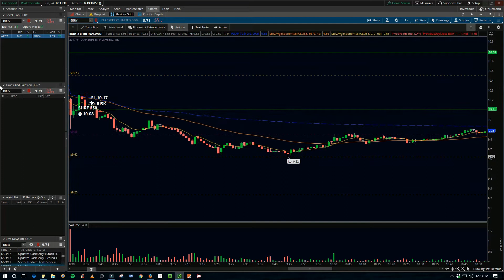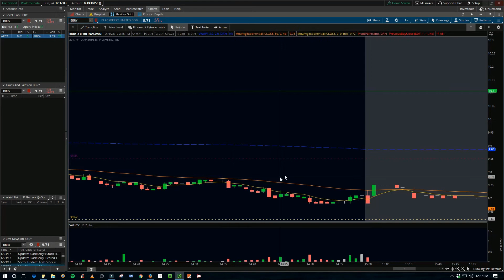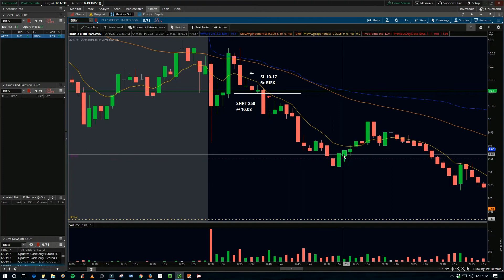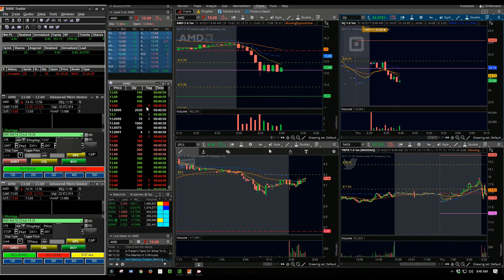When and How to Short Breakdowns - $AMD $BBRY Hit the Bid!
Just a short video showing a couple of plays you can use to short breakdown points.